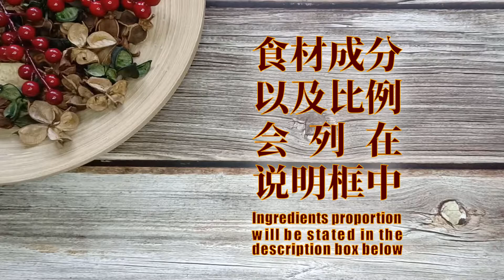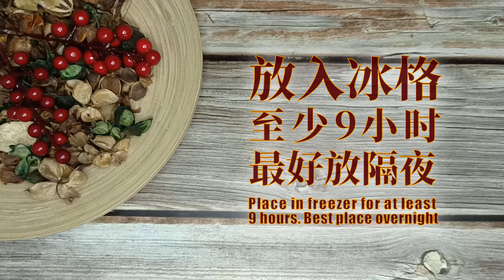简单又健康的巧克力香蕉冰淇淋？**秘密食材揭晓！**| Chocolate Banana Ice Cream **Secret Ingredient Revealed!**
巧克力香蕉冰淇淋
Chocolate Banana Ice Cream

近来天气好闷热，好想吃冰淇淋。
可是又怕冰淇淋吃多会胖。
这个巧克力香蕉冰淇淋食谱让我罪恶感减轻许多。呵呵！
这冰淇淋带有浓浓的巧克力和香蕉味。
有了神秘食材的加持，让这巧克力香蕉冰淇带入另一个美味级别了！
希望你们会喜欢我的巧克力香蕉冰淇淋食谱哦！

The weather is so humid & hot these days, I really want to eat ice cream.
But I am afraid that too much ice cream will make me fat.
This Chocolate Banana Ice cream recipe relieved my guilt a lot. Haha!
This ice cream has a rich chocolate & banana flavour!
With the addition of the secret ingredient, just takes this Chocolate Banana Ice cream to another level of deliciousness!
Hope you will like my Chocolate Banana Ice cream recipe!

分量 ： 6只冰棒
Portion : 6 sticks

主要食材
1）鳄梨 - 1颗
2）黑巧克力 - 30克
3）可可粉 - 1.5汤匙
4）蜜糖 - 4汤匙 （可调整）
5）香蕉 - 1条
6）花生酱 - 1.5汤匙
7）杏仁奶 - 1量杯
8）香草精 - 0.5茶匙
9）盐 - 少许，约0.1茶匙

Main Ingredients
1）Avocado - 1 whole
2）Dark Chocolate - 30 grams
3）Cacao Powder - 1.5 tablespoons
4）Honey - 4 tablespoons (can be adjusted)
5)Banana - 1 whole
6)Peanut Butter - 1.5 tablespoons
7)Almond Milk - 1 measuring cup
8)Vanilla Essence - 0.5 teaspoon
9)Salt - A little, about 0.1 teaspoon